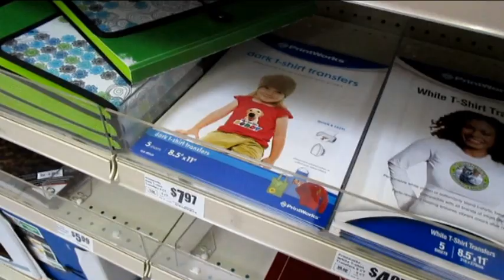BOXING UP SOME TUTUS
I had a lot of tutus to box up today! And I finally got Anahi’s new seizures on camera. Very weird…
PREVIOUSLY-
SOCIAL MEDIA-
My Etsy 
My Ebay 